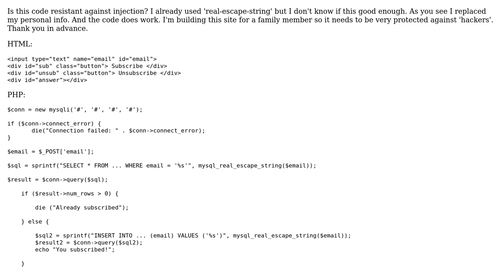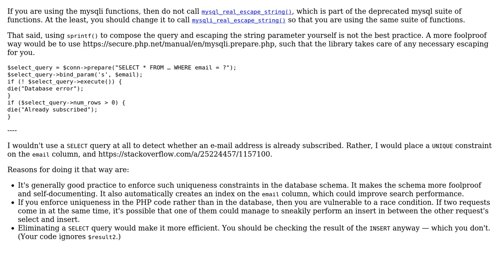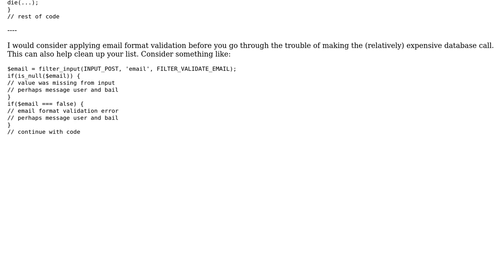Code Review: Email subscription queries for a PHP website (2 Solutions!!)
Code Review: Email subscription queries for a PHP website

With thanks & praise to God, and with thanks to the many people who have made this project possible! | Content (except music & images) licensed under CC BY-SA | Music | Images & others | With thanks to user Soccerlife user Mike Brant user 200_success and the Stack Exchange Network Trademarks are property of their respective owners. You are responsible for your own actions.